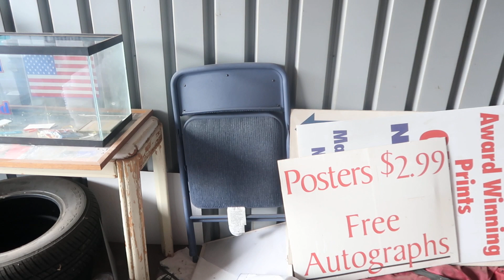letting go of the past 4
today i emptied aboout 12 containers of old stuff trying to let go of the past and move on to the future.